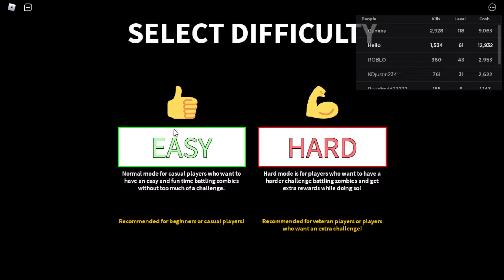Roblox Zombie Attack Season 2 episode 28 - 42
We are back with more Zombie Attack Season 2 episodes!